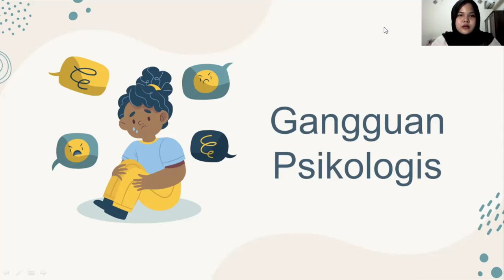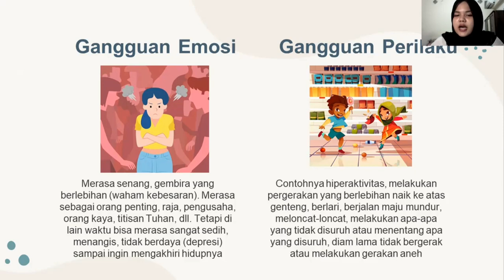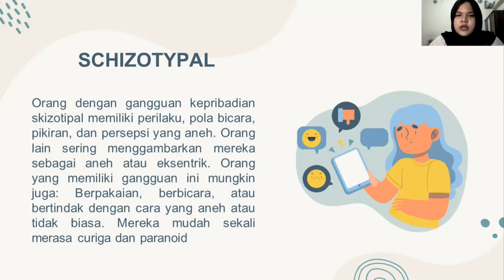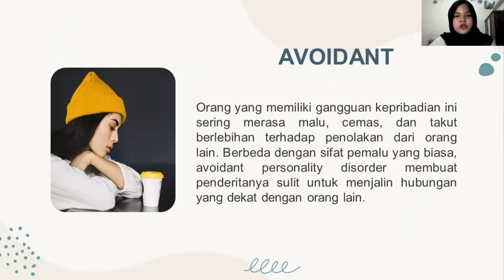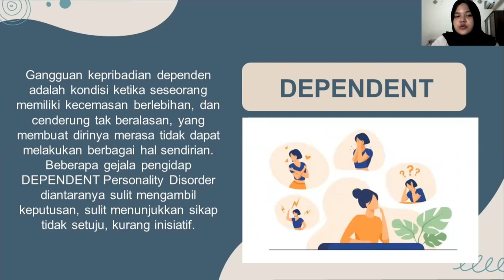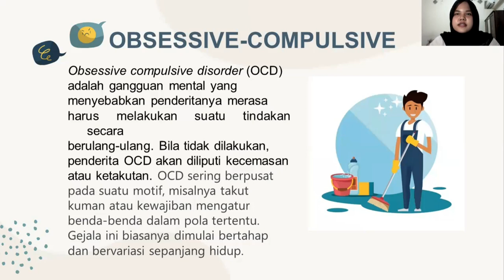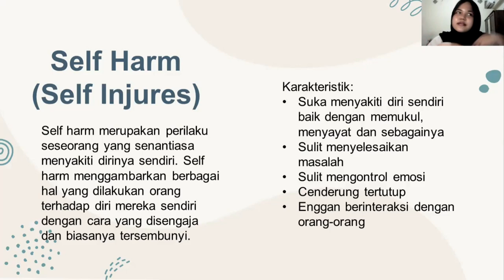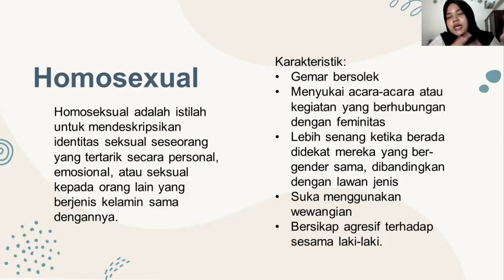GANGGUAN PSIKOLOGIS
Video ini merupakan tugas matakuliah pengantar psikologi di Fakultas Psikologi Universitas Islam Riau dengan materi yang di pilih adalah gangguan psikologis. pada kesempatan ini akan dijelaskan tentang pengertian gangguan psikologis, faktor penyebab gangguan psikologis manusia, gejala dan jenis gangguan psikologis. semoga materi ini dapat bermanfaat bagi mahasiswa psikologi.